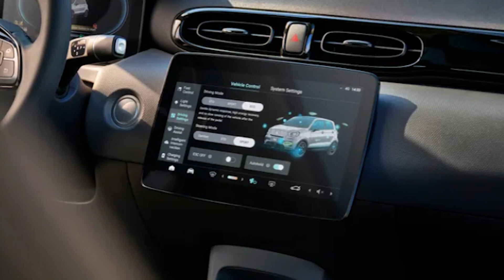Leapmotor T03 llega a España: ¿el nuevo rey de los eléctricos asequibles?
¡Hola, bienvenidos al canal! Hoy vamos a hablar de una competencia que acaba de surgir en el mundo de los coches eléctricos de bajo costo, y que está dando mucho de qué hablar: el Dacia Spring, que hasta ahora era uno de los eléctricos más accesibles, tiene un nuevo rival en el mercado español. Hablamos del Leapmotor T03, que ofrece algunas prestaciones muy interesantes por un precio apenas superior. ¡Vamos a entrar en detalle!

Para empezar, el Dacia Spring, un viejo conocido en el mundo de los eléctricos asequibles, es un coche que muchos ya ven como la opción ideal para desplazamientos urbanos y trayectos cortos. Con su diseño compacto y económico, hasta ahora se mantenía sin rival. Sin embargo, el Leapmotor T03, que ya está disponible en España, viene dispuesto a desafiar esa hegemonía, destacando en varios aspectos clave como la potencia y la autonomía.

Diferencias clave entre el Dacia Spring y el Leapmotor T03
Primero, hablemos de tamaño y espacio. El Dacia Spring mide unos 3,73 metros de largo y tiene una capacidad de maletero bastante decente para su categoría, unos 270 litros. En cambio, el Leapmotor T03 es aún más compacto, con solo 3,62 metros de longitud, y un maletero un poco más pequeño, de 210 litros. Aunque el espacio extra en el maletero es un punto a favor del Dacia, muchos conductores podrían sacrificar esos litros adicionales en favor de las mejores prestaciones del Leapmotor.

Hablemos ahora de lo que realmente destaca en el Leapmotor T03: su potencia y autonomía. Mientras que el Dacia Spring cuenta con dos versiones de motor, una de 45 CV y otra de 65 CV, el Leapmotor T03 viene con un motor único de 95 CV. La diferencia de rendimiento es clara, sobre todo porque estos modelos no están precisamente sobrados en este aspecto. Si buscas un poco más de potencia para tus desplazamientos, el Leapmotor T03 claramente lleva ventaja.

En cuanto a la autonomía, el Leapmotor T03 viene equipado con una batería de 37,3 kWh que le permite recorrer hasta 265 km con una sola carga, mientras que el Dacia Spring, con su batería de 27 kWh, tiene un alcance máximo de 228 km. Aunque ambos están pensados para la ciudad, el Leapmotor ofrece esa pequeña ventaja extra que muchos agradecerán para desplazamientos más largos.

¿Y qué hay del precio?
Aquí es donde el Dacia Spring mantiene su fortaleza. El precio de lista del Spring comienza en 19.100 euros, mientras que el Leapmotor T03 sube un poco más, rondando los 20.110 euros. Eso sí, el precio del Dacia Spring con motor de 65 CV es muy similar, apenas 10 euros menos que el Leapmotor. Pero si aprovechas las promociones del Plan MOVES III, podrías conseguir el Dacia Spring desde los 9.790 euros, mientras que el Leapmotor parte de 11.900 euros, un punto a favor del modelo rumano para aquellos que buscan la opción más económica posible.

Equipamiento y tecnología: ¿Cuál es mejor?
Ambos modelos están diseñados para ser coches asequibles, por lo que no encontrarás materiales lujosos en ninguno de ellos. Sin embargo, el Leapmotor T03 tiene algo de ventaja en cuanto a equipamiento multimedia. Incluye algunas características tecnológicas que lo hacen un poco más moderno y funcional, especialmente en lo que respecta a la conectividad y opciones de infoentretenimiento, algo que podría atraer a quienes busquen un coche urbano con algo más de tecnología.

¿Cuál es mejor para ti?
Si estás buscando un coche eléctrico accesible, eficiente para la ciudad y con un precio atractivo, el Dacia Spring sigue siendo una opción sólida, especialmente si puedes aprovechar las ayudas del gobierno. Pero si prefieres algo más de potencia y autonomía, y no te importa gastar un poco más, el Leapmotor T03 podría ser la mejor elección. ¡Ambos tienen sus ventajas!

¿Qué te parece esta nueva competencia en el segmento de los eléctricos asequibles? ¿Con cuál te quedarías? ¡Nos vemos en el próximo video!